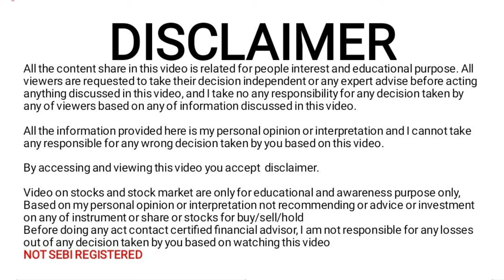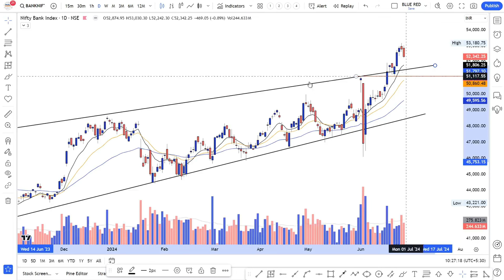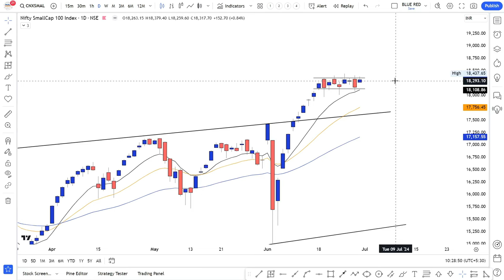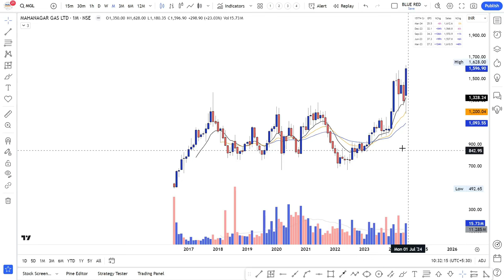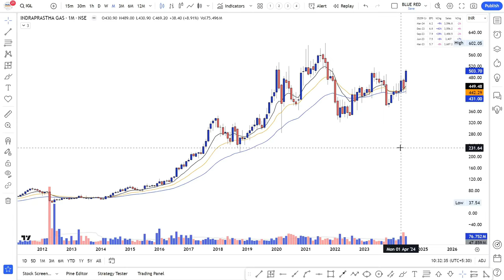3 POSITIONAL STOCKS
Recent Uploaded video if  you miss to watch ,You can watch here

Hello friends
In this video we discuss about 8 Strong breakout charts that can perform well in coming days

Study and plan your Trade